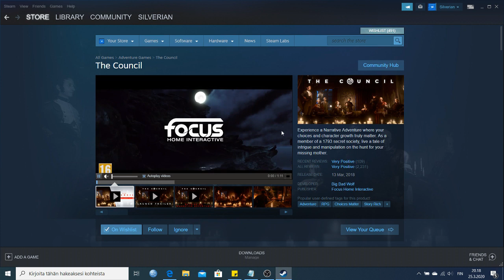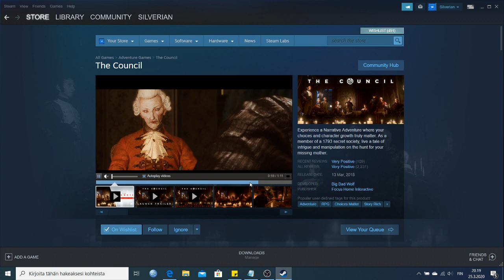The Council is FREE to play on Steam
I had The Council on my Steam Wistlist and I noticed today that The Council is now free to play on Steam.